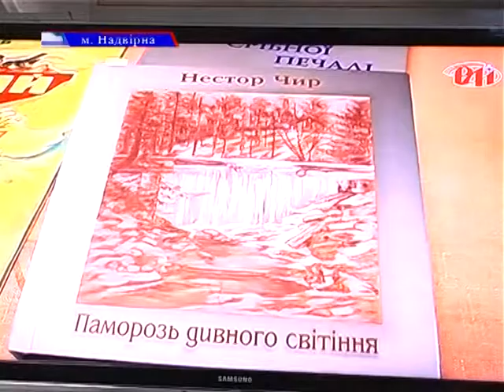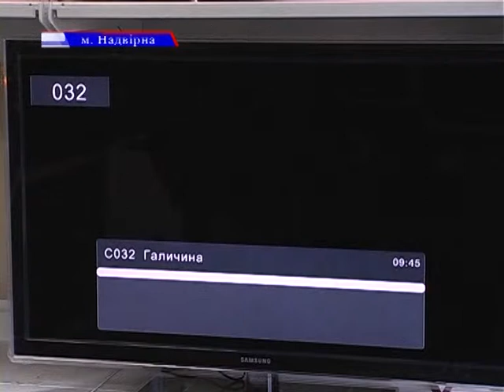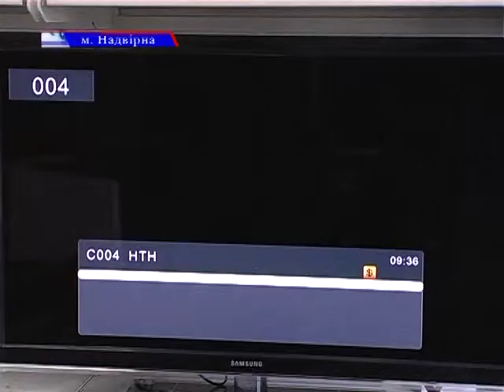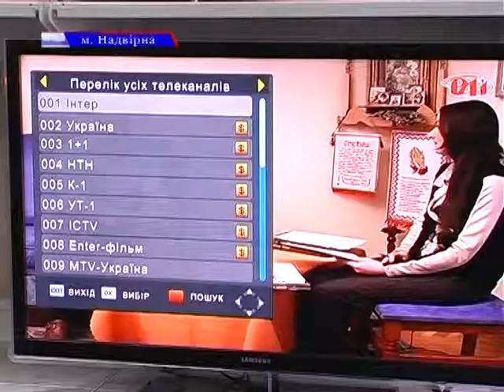2012-11-20 Цифра замість аналогу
Україна переходить на цифровий формат мовлення. Вже незабаром українці не побачать звичного аналогового телебачення. Тому, якщо не придбати спеціальний телетюнер, або не отримати його через органи соцзахисту, у вашому телевізорі може настати -  темрява. Про це далі у сюжеті.